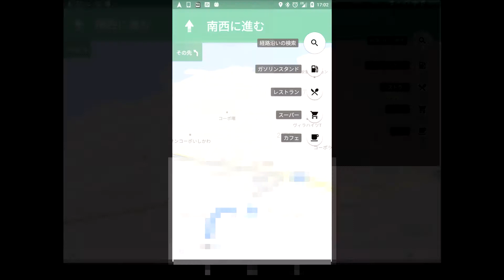Google マップの新機能「ナビゲーション中の経路沿い検索と経由地の追加」を解説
【今回の内容】
今回は、Android と iOS 用の国内向け Google マップアプリに、2016 年 2 月に追加された新機能、「ナビゲーション中の経路沿い検索と経由地の追加」について解説しています。

これまでよりも Google マップが使いやすくなっているので、是非参考にしてみてください。

ちなみに Android や iOS で Google マップのナビゲーションを使う方法は下の動画を参考にしてみてください。
【Google マップを使って Android や iPhone をカーナビとして使う方法】